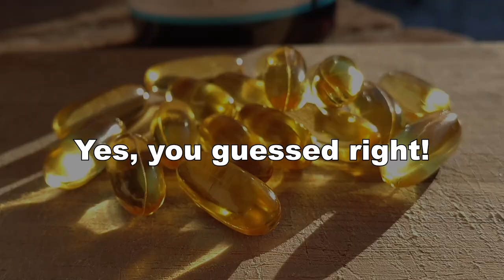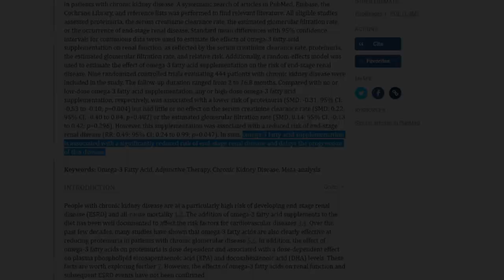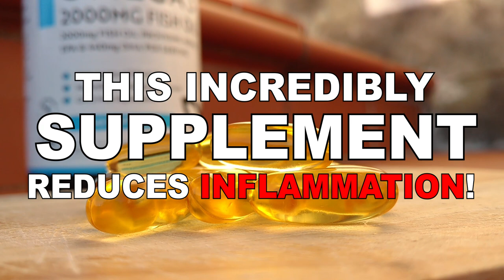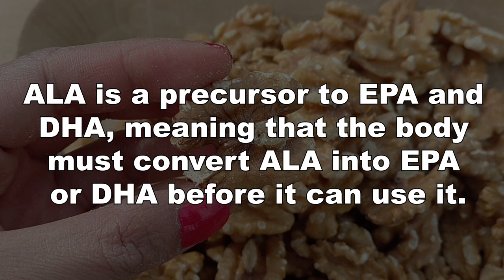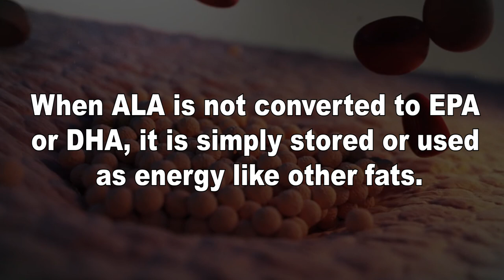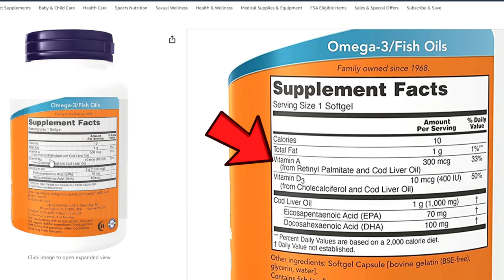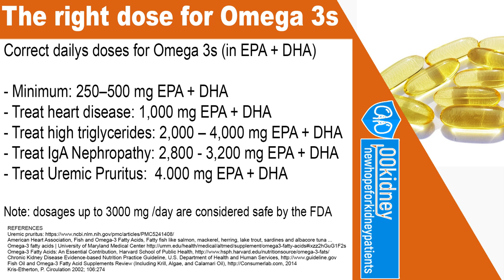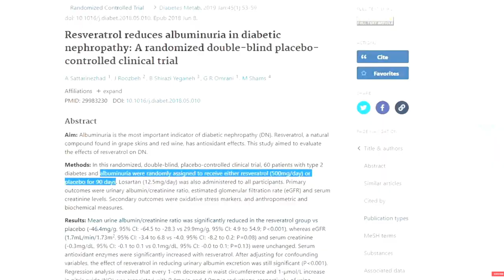The Only Remedy All CKD Patients Must Take Every Day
This is the only remedy in the world every single kidney disease patient should be taking every day… if they want to avoid dialysis.
This is a very special remedy.
In my videos, I mostly talk about remedies and supplements that MAY help and that I want you to get informed about.

This is because those remedies are supported by studies that tell us that they have helped some patients - usually dozens or sometimes hundreds of patients.
And chances are that those remedies can help you too.

Well, the remedy I'm going to show you today is different.
This is something you don't need to research.

I'm not exaggerating here.

This is probably the only remedy in the world (not including vitamins) that's proven to help by several, very large reviews of studies.
It's the most tested and most effective way of improving your kidney function right now.

One large review of studies, conducted on 9 trials, comprising 444 patients, concluded that this remedy
"significantly reduce the risk of dialysis and is associated with a lower risk of proteinuria"
This remedy lowered both proteinuria - one of the main indicators of kidney function - and slowed down the progression to dialysis.
Both these results were SIGNIFICANT when compared to a placebo and were observed in a very large number of patients.

Studies cited in this video:

Hu J, Liu Z, Zhang H. Omega-3 fatty acid supplementation as an adjunctive therapy in the treatment of chronic kidney disease: a meta-analysis. Clinics (Sao Paulo). 2017;72(1):58-64. Published 2017 Jan 1. doi:10.6061/clinics/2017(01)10

Ramel A, Martinez JA, Kiely M, Bandarra NM, Thorsdottir I. Moderate consumption of fatty fish reduces diastolic blood pressure in overweight and obese European young adults during energy restriction. Nutrition. 2010 Feb;26(2):168-74. doi: 10.1016/j.nut.2009.04.002. Epub 2009 May 31. PMID: 19487105.

Danao-Camara TC, Shintani TT. The dietary treatment of inflammatory arthritis: case reports and review of the literature. Hawaii Med J. 1999 May;58(5):126-31. PMID: 10377605.

Timestamps:
Intro - 0:00
The remedy you should be taking to avoid dialysis - 0:14
What happens to your kidneys when you start to supplement this remedy - 2:30
What are the best dietary sources of this remedy - 4:01
Safety first: don't take it without watching this part - 5:19
Right dose and how to take it - 6:52